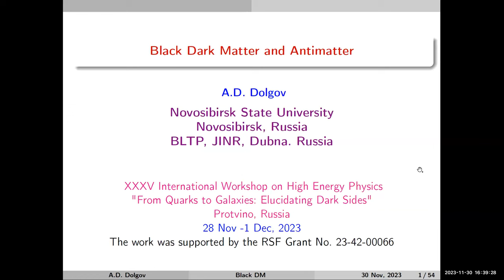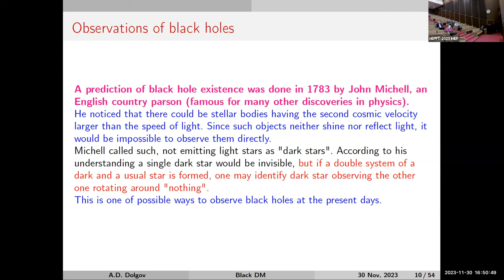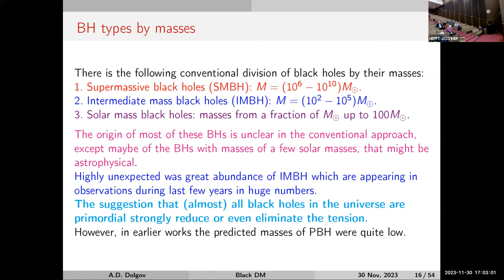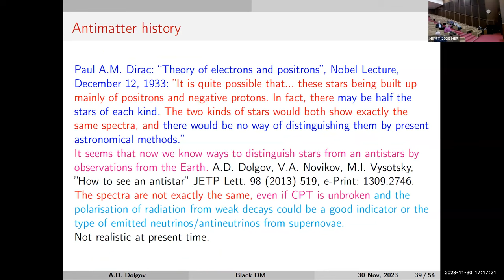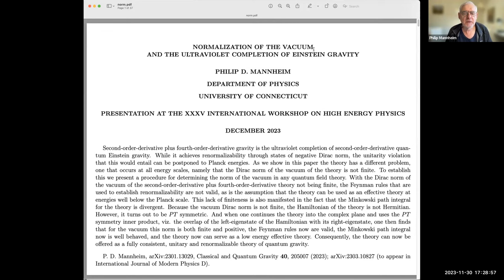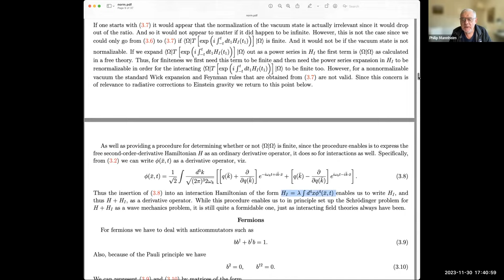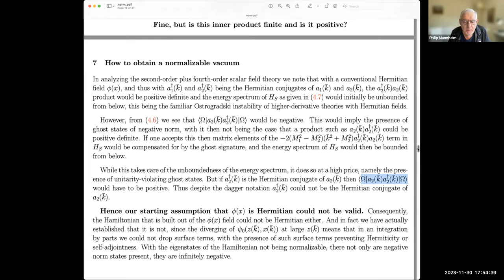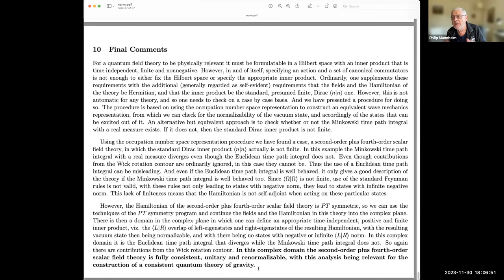A. Dolgov, Black Dark Matter and Antimatter,...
XXXV International Workshop on High Energy Physics "From Quarks to Galaxies: Elucidating Dark Sides",

Afternoon session November 30, 2023

Alexander Dolgov
Black Dark Matter and Antimatter

It is shown that the dense population of the early universe with well developed galaxies and supermassive black holes (quasars), observed by HST and JWST, nicely fits the conjecture that the galaxies and quasars are seeded by primordial black holes (PBHs), proposed in our work more than 30 years ago. This idea of galaxy seeding by massive black holes is rediscovered in recent publications by several groups. The predicted log-normal mass spectrum of PBHs very well agrees with the data. Our other prediction of noticeable amount of antimatter in the Galaxy is also supported by the data. It is argued that the cosmological dark matter may fully consist of PBHs.

Information on the subject:

A.Dolgov, J.Silk, Baryon isocurvature fluctuations at small scale and baryonic dark matter. PRD 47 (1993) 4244.
A.Dolgov, M.Kawasaki, N.Kevlishvili, Inhomogeneous baryogenesis,
cosmic antimatter, and dark matter", Nucl. Phys. B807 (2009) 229.
A.D. Dolgov, Massive and supermassive black holes in the contemporary and early Universe and problems in cosmology and astrophysics, Phys. Usp. 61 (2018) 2, 115.
A.D. Dolgov, Tension between HST/JWST and ΛCDM Cosmology, PBH, and Antimatter in the Galaxy, Contribution to: MULTIF2023, e-Print: 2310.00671 [astro-ph.CO].